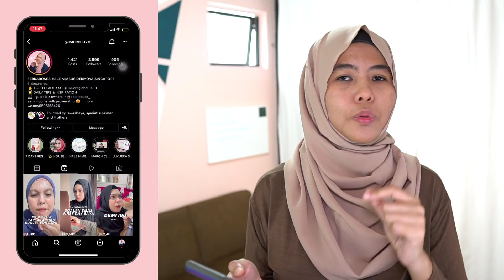3 Reels Mistakes You Must Avoid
If you want to have more views on your Reels, watch this video!

Let this video be the one telling you what mistakes to avoid when making Instagram Reels.

There mistakes are preventing you from getting views, engagement, and maybe going viral.

🎥 Video equipment I use in this video :
Camera - Sony A7C
Lens - Sigma 16mm
Wireless microphone - Comica BoomX-D